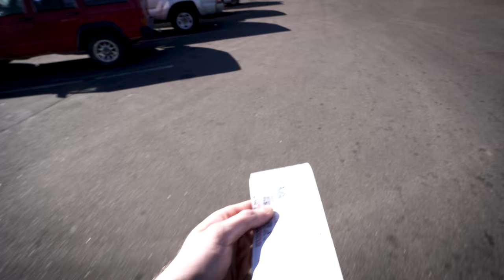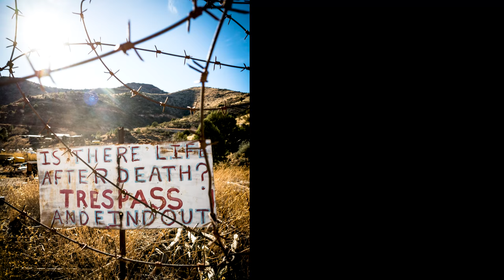Humbled - VLOG 1 - Season 2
Arizona has an over the counter archery mule deer and coues deer hunt Dec 15th - Jan 31st every year. I headed down this January and this is what I learned.